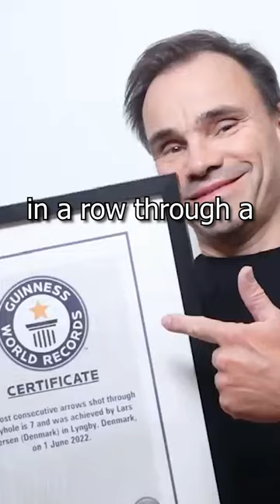The best bowman in the world?